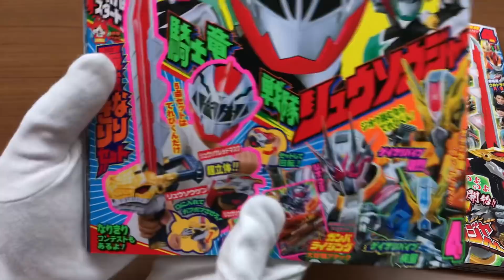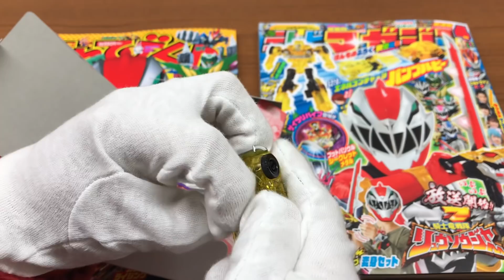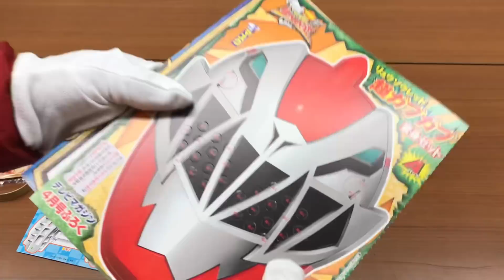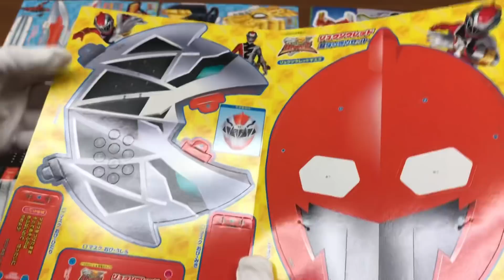【てれびくんvsテレビマガジン】騎士竜戦隊リュウソウジャーのふろく対決！！どっちがいいのか！？雑誌 子供向け